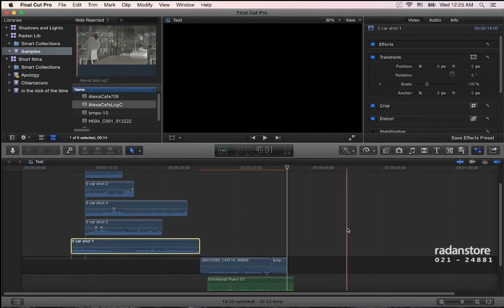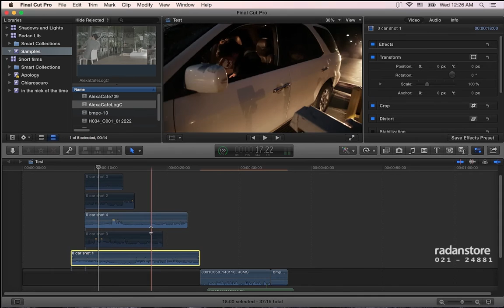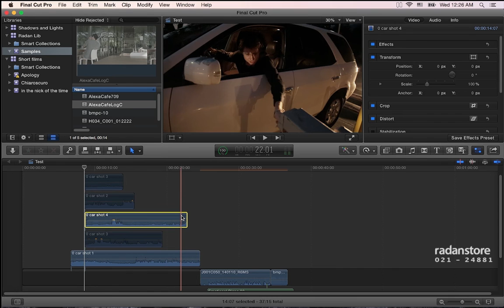20. FCPX - Overwrite Lift from storyline - Persian